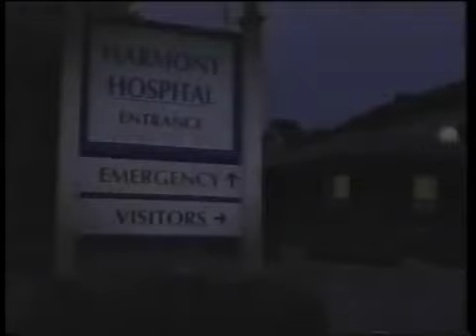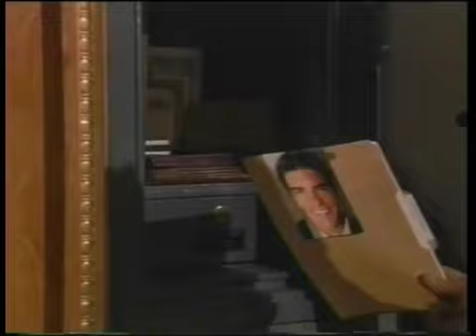Passions Episode #1205 3/29/04